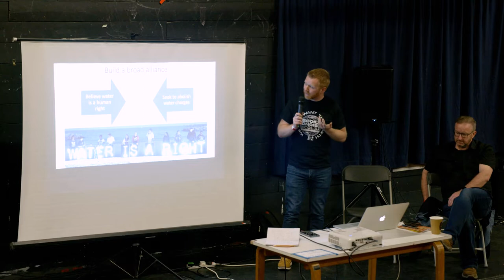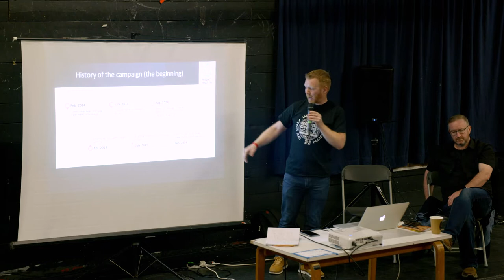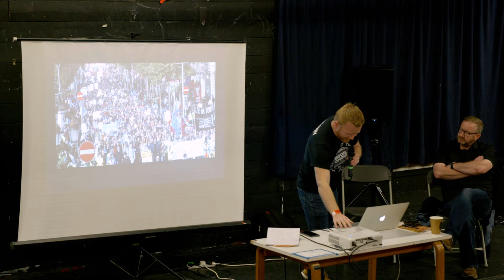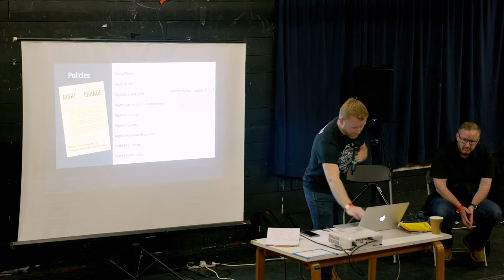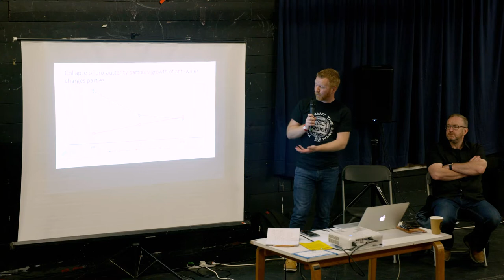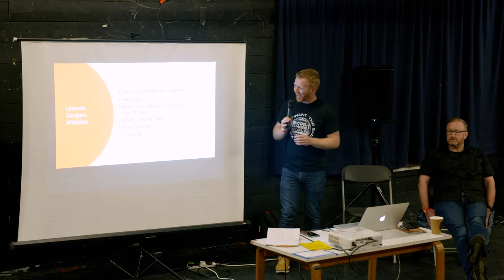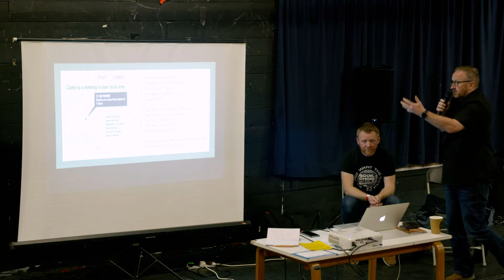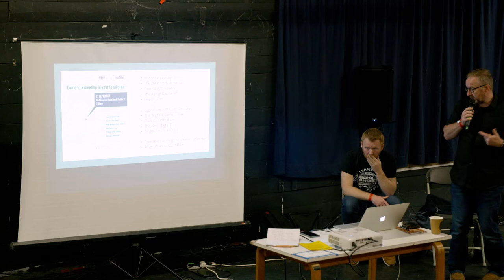The Right2Water Campaign: How the Irish Left Built a Successful Mass Coalition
The Right2Water campaign was a successful protest movement campaigning against the government's introduction of water charges and water privatisation in Ireland. Between 2014 – 2015 it saw mass protests- the biggest since the foundation of the state- with community defence groups arising across the country and a successful coalition of trade unions and political parties being formed.

In this session co-founder of the campaign, Dave Gibney explains the lessons learnt from building this coalition. How were they able to keep the momentum going? And what can we learn from this campaign to fight the cost of living crisis today?

Speakers:

Dave Gibney is co-founder or the Right2Water Campaign, Ireland

Stiofán Ó Nualláin is a trade union activist, teacher and Gaeilgeoir with a background in the peace process, conflict intervention and political education

Deborah Hermanns (chair) - Project Manager Rosa Luxembourg Stiftung London.